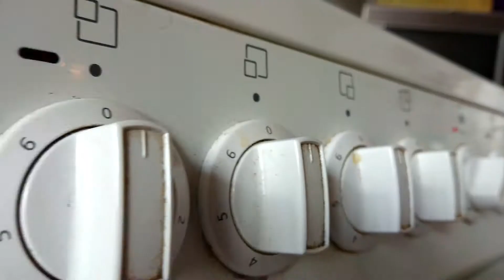Chocolate Chip Cookies & Mustard!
Hope you guys are having a great day, guess what day it is today?? It's Chocolate Chip Cookie Day, so grab yourself a tasty treat to celebrate. Catch you guys later.